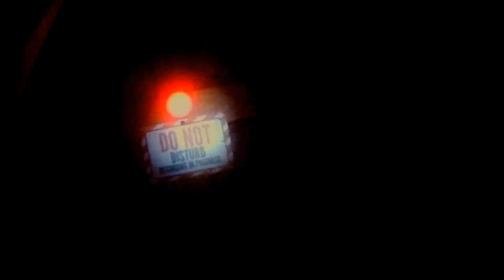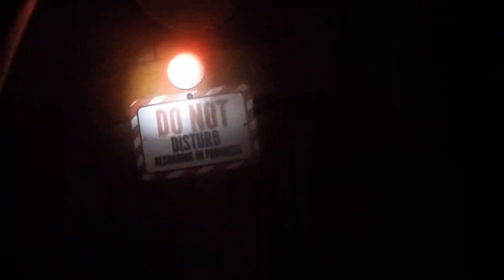iris (official video) cover by Dylan Cournoyer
Originally by goo goo dolls